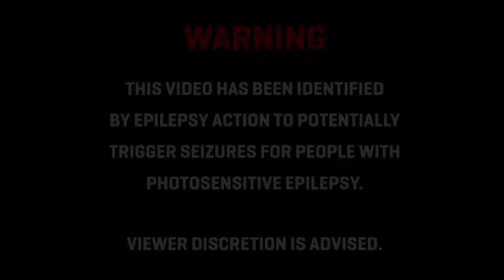African Bad Gyal Crashup Kmichi BeatBoost DEVILJD SMIX